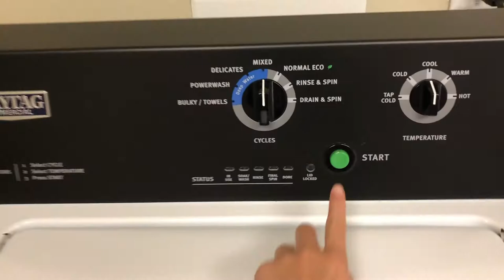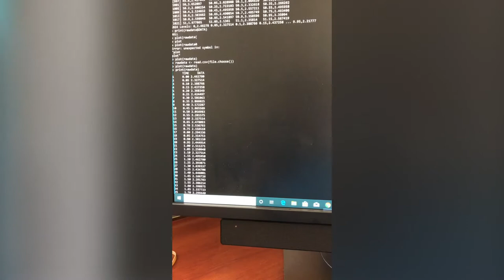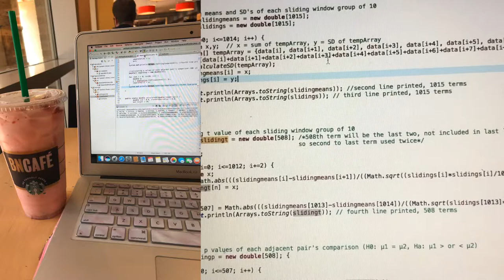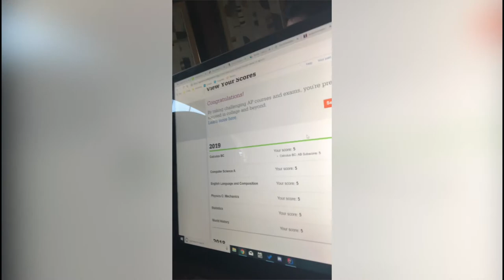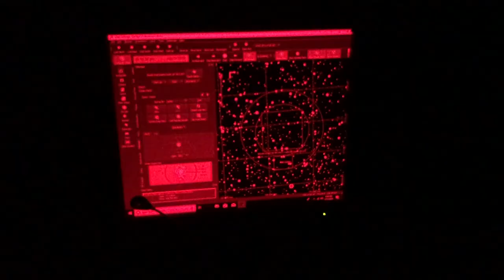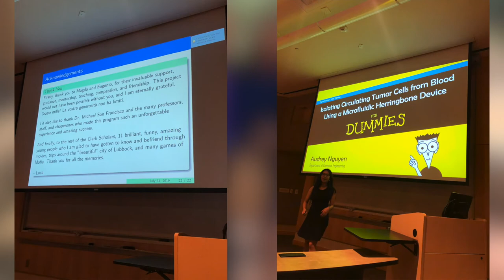Life as a Clark Scholar (2019 vlog)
Hello! I finally got around to editing these vlog clips from 2+ years ago from Clark Scholars 2019. This summer program and the people I met were genuinely one of my favorite high school memories, and I hope you enjoy a glimpse into the life of a Clark Scholar 💖 :)

💙 let's be friends! ~ ig: @anitaliuu